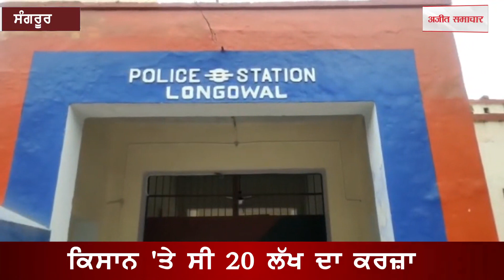ਸੰਗਰੂਰ 'ਚ ਕਿਸਾਨ ਪਤੀ ਪਤਨੀ ਨੇ ਕਰਜ਼ੇ ਤੋਂ ਪ੍ਰੇਸ਼ਾਨ ਦਿੱਤੀ ਜਾਨ